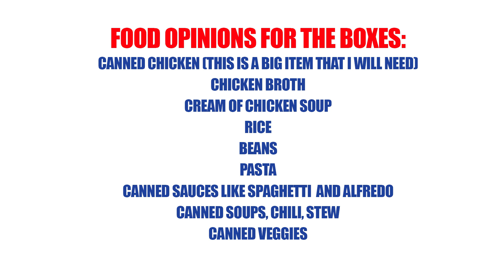GO_4NEWS EPS 45 SE 4 NOV 2, 2018